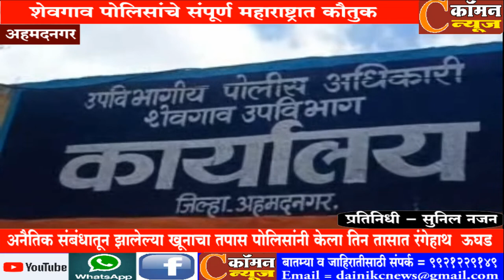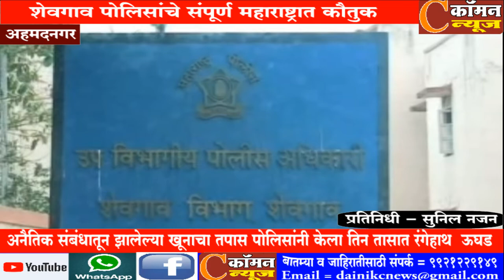शेवगाव -अनैतिक संबंधातून झालेल्या खूनाचा तपास पोलिसांनी केला तिन तासात रंगेहाथ ऊघड